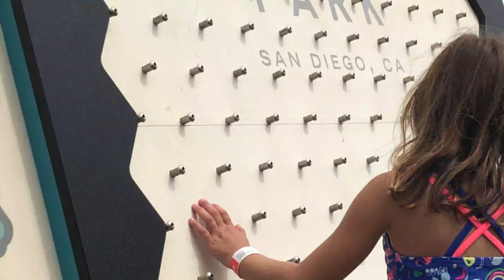Pacific Beach and amusument park in San Diego